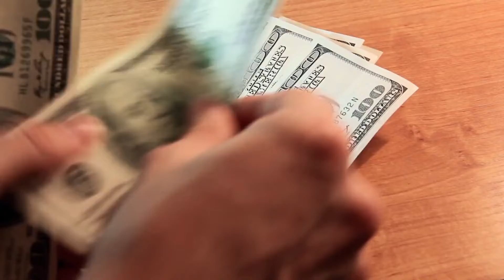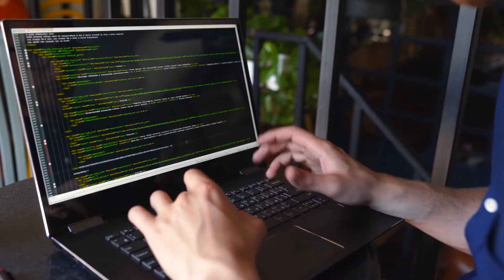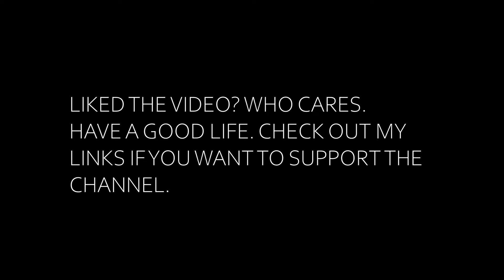for those who don't know what they're passionate about